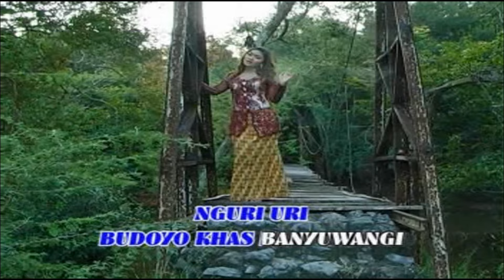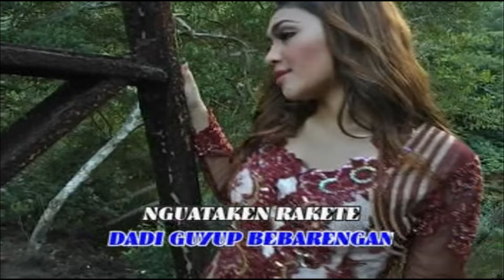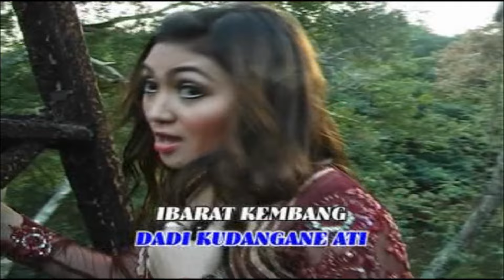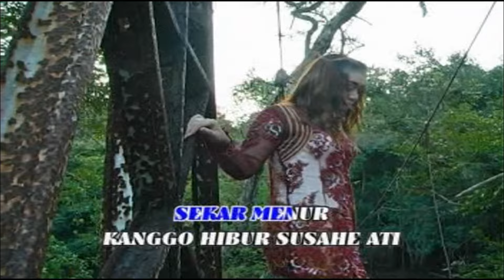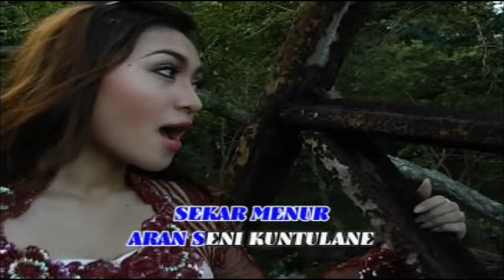Dian Ratih - Gending Sekar Menur (Official Music Video)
Thanks ya ..

Title: Gending Sekar Menur
Artist: Dian Ratih
Album: Kuntulan Campursari - Pesisir Grajagan  ( ASVCD - 115 )
Songwriter: Sayun Sisiyanto

selamat menikmati ..

Available download & streaming on :
iTunes: coming soon ..
Spotify: coming soon ..
Deezer: coming soon ..